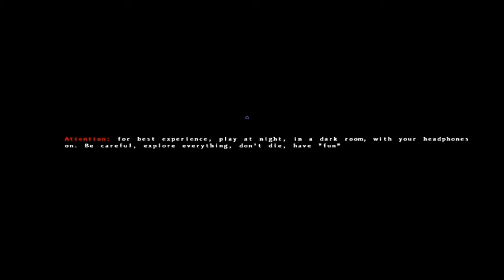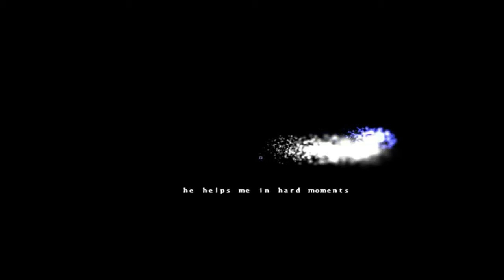Grimind pt7 The Assistance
A friend helps us through the dark world of Grimind.